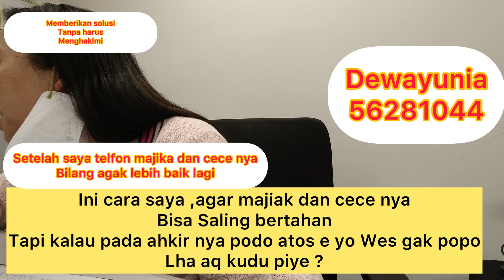Mencoba menyatukan majaikan&cece yang bermasalah agar bisa bertahan